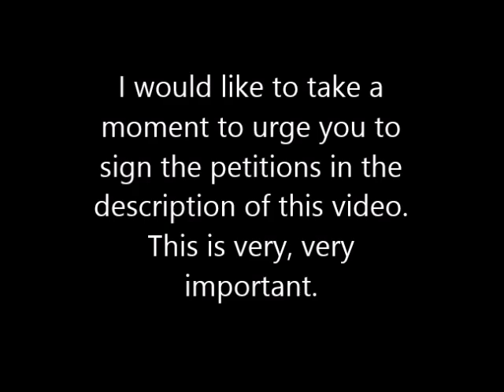FictionRiot - My Immortal Part 8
Humans kind of gross me out
SIGN THESE
DO THE THING AGAIN